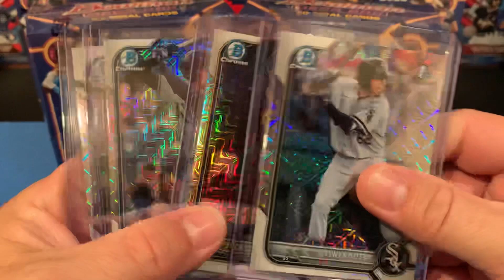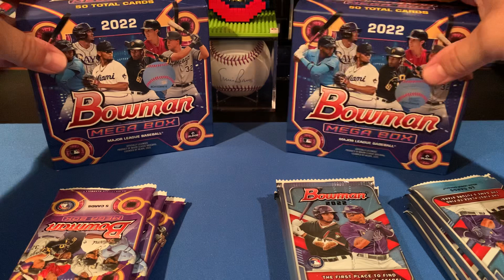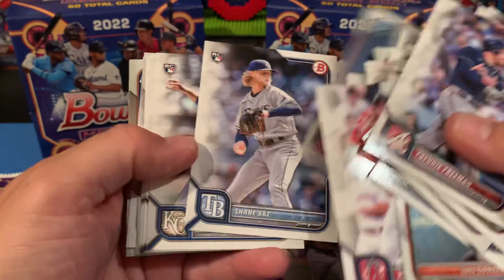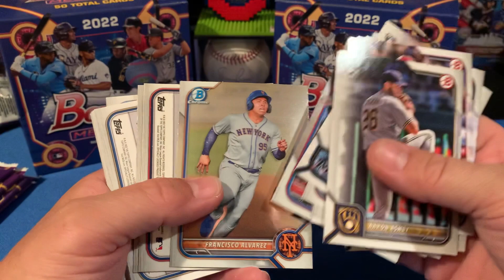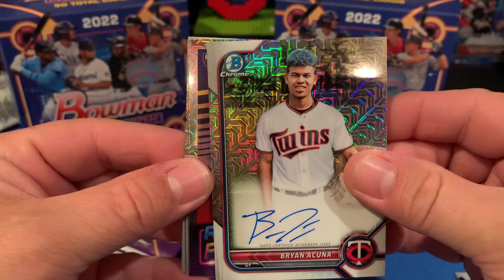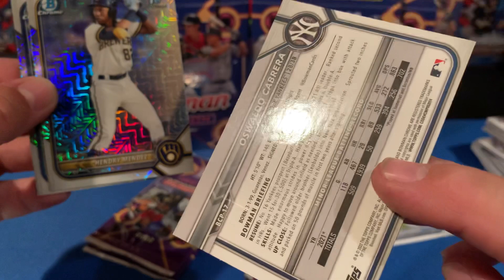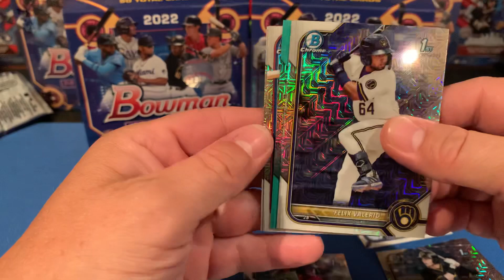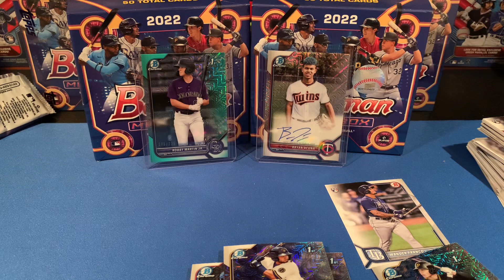2022 Bowman Megas Mojo!! Target Retail boxes.🔥🔥 Mojo Auto & Teal Refractor 1st 🔥🔥 let’s Go!!!!!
Hey guys we are Ripn some 2022 bowman megas from target. Me and me boy got these at target on release day. We hit a few sick cards!!! Let’s go!